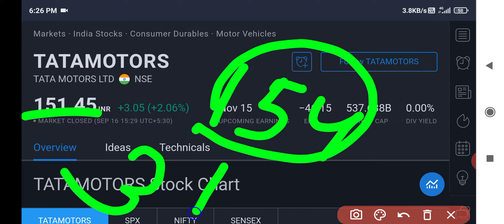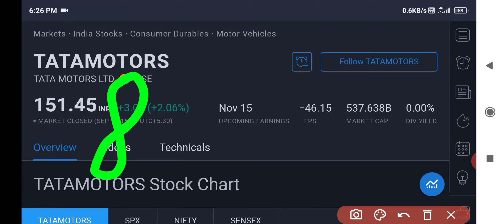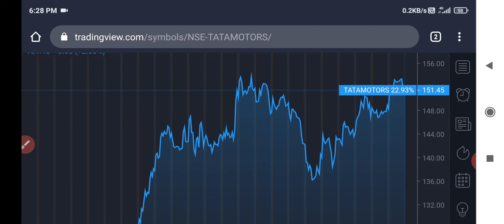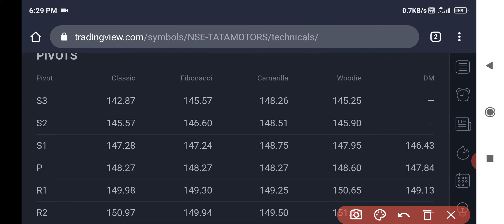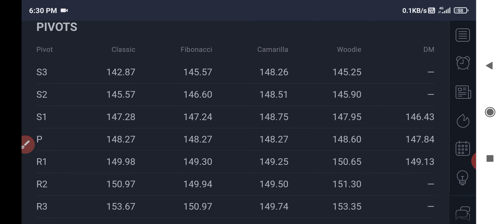Tata Motors share news | Tata Motors share targets | Tata Motors latest news